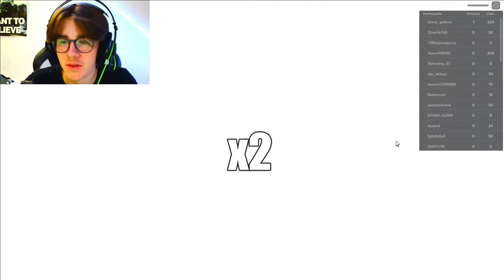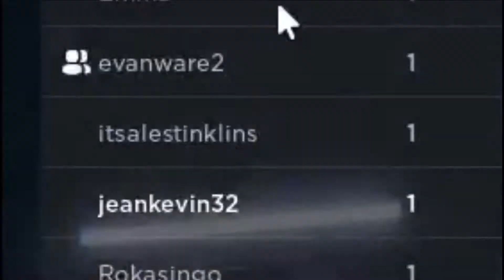Personne ne s'y attendait. | ROBLOX | (feat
saluut !! aujourd'hui nouvelle vidéo sur roblox toujours accompagné de la même personne et cette fois sur squid game !
n'oubliez pas de liké partagé la vidéo si elle vous a plu